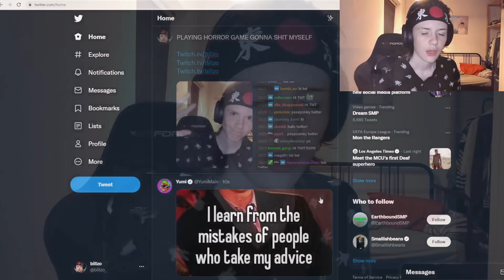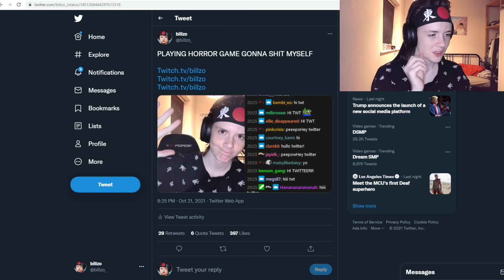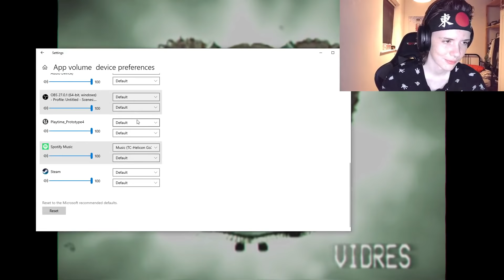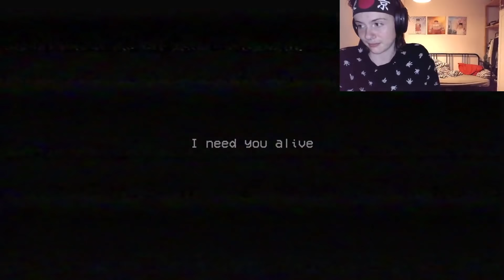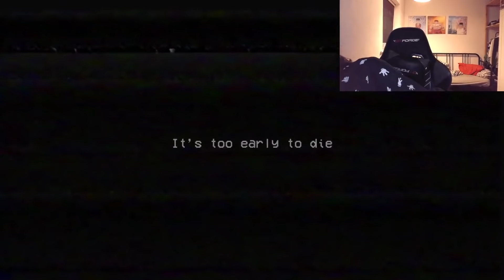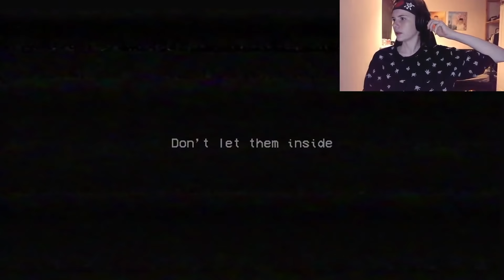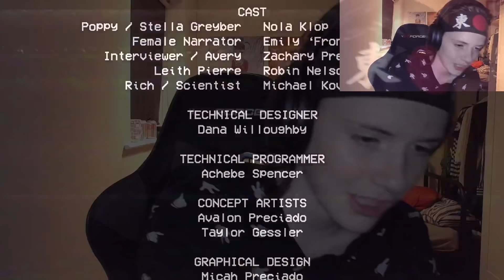Billzo 2021-10-21: ONE MORE DAY BOYS (ALSO HORROR GAME)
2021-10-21